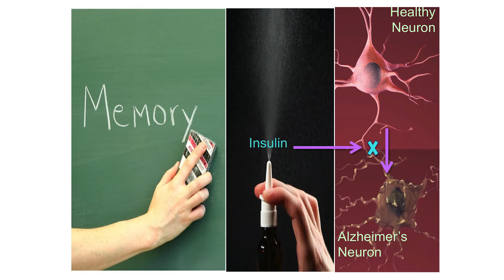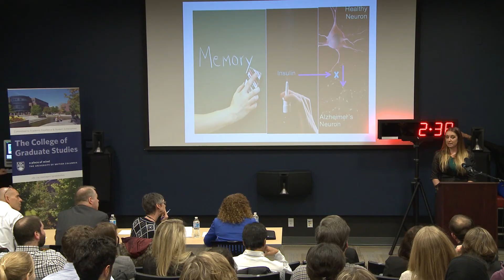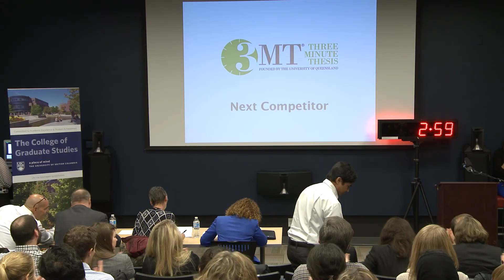2014 UBCO 3MT Runner Up Lindsay SPIELMAN